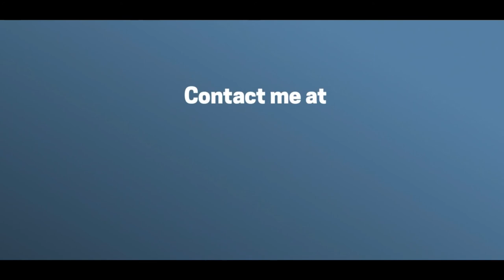Good Fruit | Dr. Kathi Martin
Message by Dr. Kathi Martin
Ending screen created in PowToon. Ending Music “Image Enhancementalist” by Mark Mothersbough.

Join me for Live services at 10:00 A.M. every Sunday.